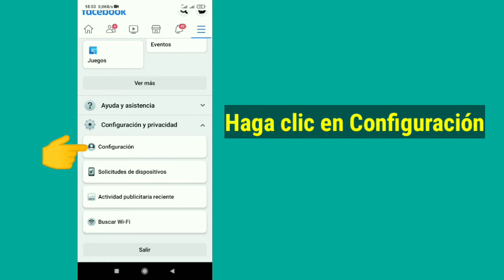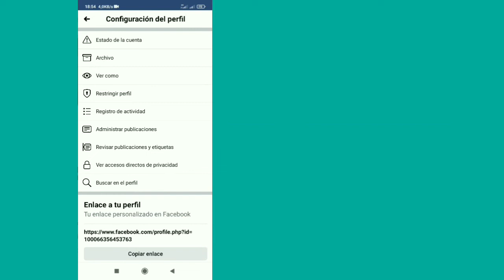Cómo arreglar el botón Agregar amigo que no se muestra en la cuenta de Facebook 2021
En este video, le mostraré cómo solucionar agregar amigo que no se muestra en la cuenta de Facebook | cómo obtener el botón Agregar amigo en la cuenta de Facebook | es un método muy fácil y simple para agregar un botón de amigo en la cuenta de Facebook | entonces, sigue este video sin saltarte ...

Republish it.